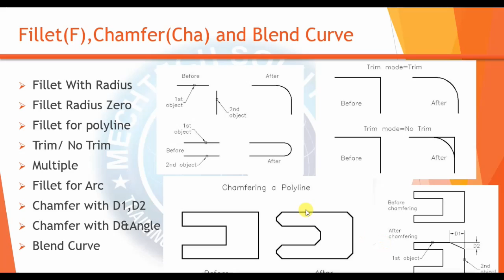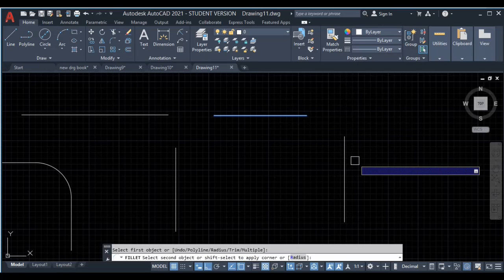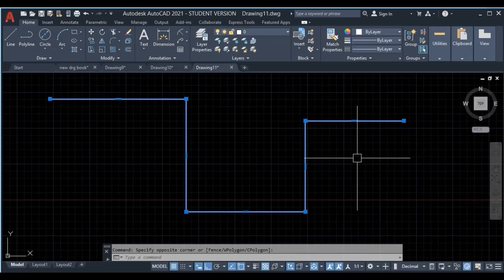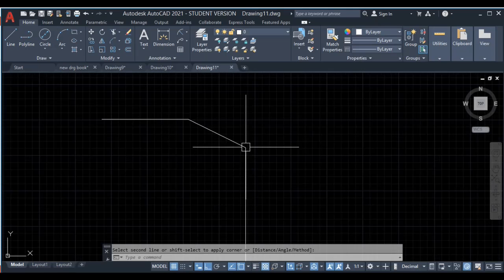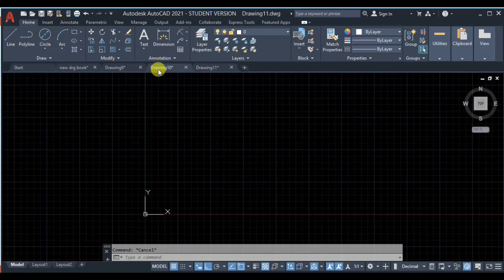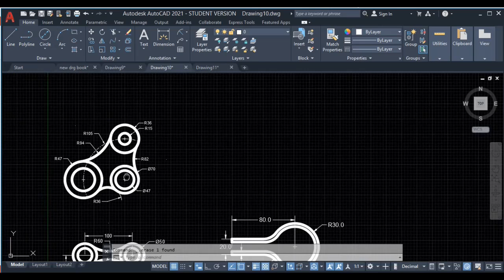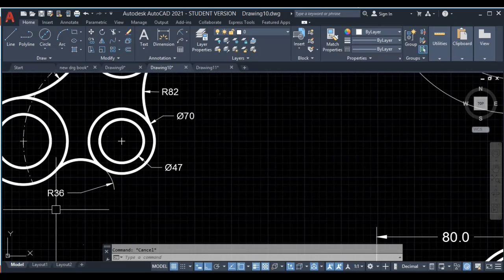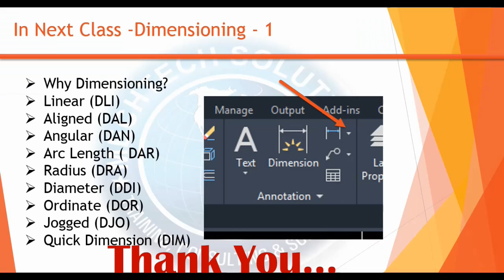AutoCAD 2021 Tutorials Lesson-15 (FILLET CHAMBER & BLEND)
In this lesson you will learn following topics
Fillet With Radius ,Fillet Radius Zero,Fillet for polyline
Trim/ No Trim ,Multiple,Fillet for Arc ,Chamfer with D1,D2
Chamfer with D&Angle,Blend Curve

Download our drawing books from following links
1. 2D DRAWING BOOK COMMON FOR ALL BRANCHES

2. 2D DRAWING BOOK FOR CIVIL ENGINEERS, ARCHITECHS, AND INTERIOR DESIGNER

3. 2D DRAWING BOOK FOR MECHANICAL ENGINEERS

4. 3D MODELLING BOOK